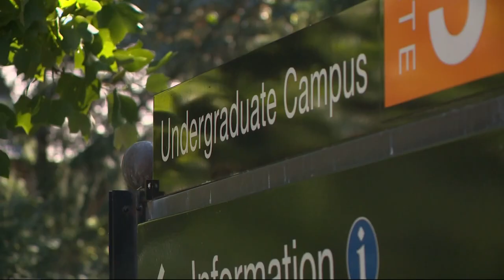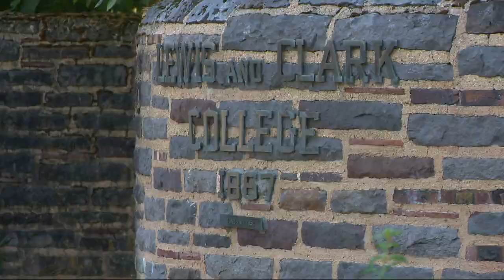Student killed when column collapses at Lewis & Clark College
A 19-year-old man was killed and two 18-year-old women were injured when a brick column collapsed at Lewis & Clark College in Southwest Portland.